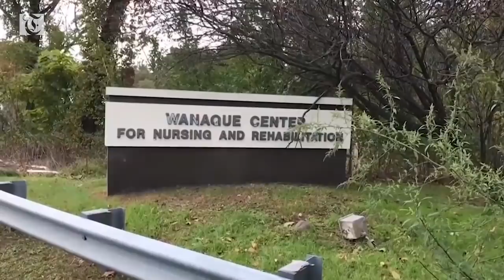Six patients dead after New Jersey virus outbreak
Six children are dead and 12 others are sick following an outbreak of adenovirus at a rehabilitation center in Haskell, New Jersey, according to the New Jersey Health Department.

A viral outbreak has killed at least six young patients at a rehabilitation center in New Jersey.

The state's health department said Tuesday (October 24) a further 12 patients remain sick.

They were infected with an adenovirus.

They usually only cause mild illness, with cold-like symptoms.

But the 18 patients, had compromised immune systems.

The Wanaque Center serves newborns to 22-year-olds who are deemed 'medically fragile', according to the center's website.

The exact age of the victims is not known, but the outbreak started in the center's pediatric unit, according to a statement.

The Health Department hasn't said how the outbreak is thought to have started, but said officials found minor hand-washing deficiencies, and will continue to carry out on-site surveillance.

The facility has been instructed not to admit any new patients until the outbreak ends.